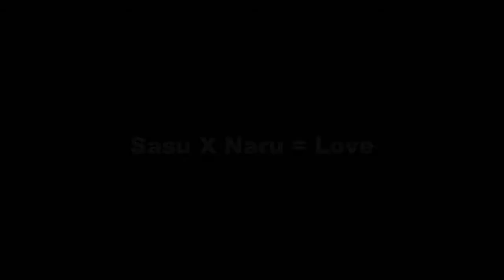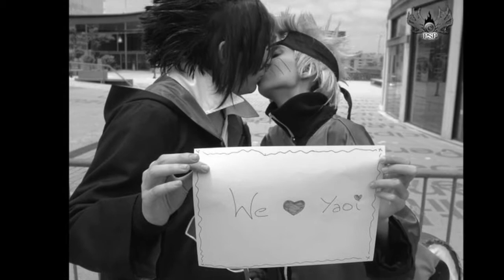Sasu X Naru =Love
Collection of pics of our two favorite ninjas in the fashion we love to see them most in.